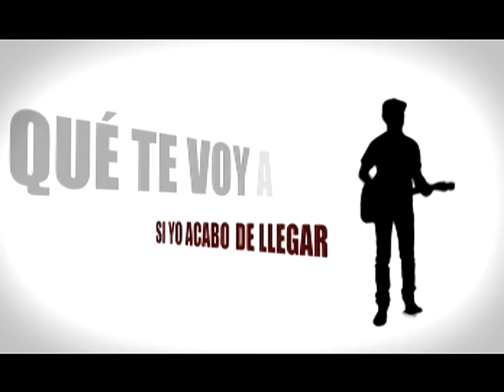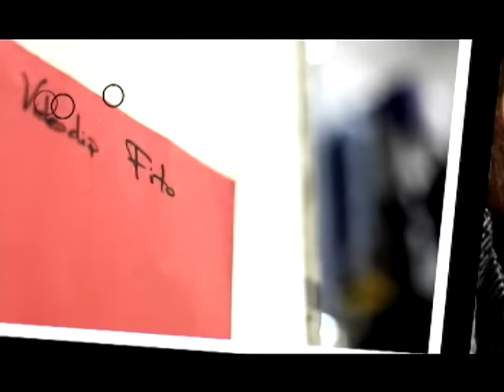Fito & Fitipaldis - Acabo de llegar (videoclip oficial)